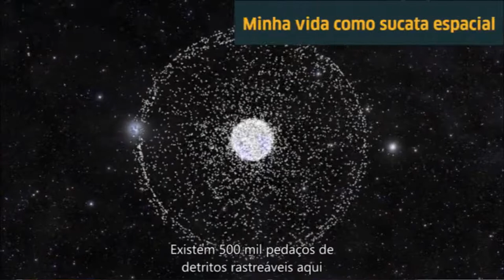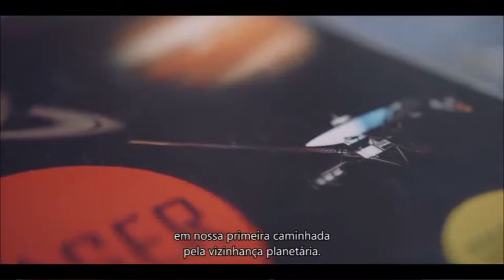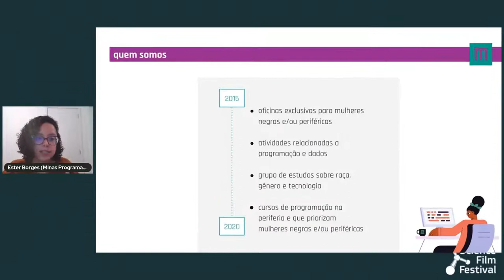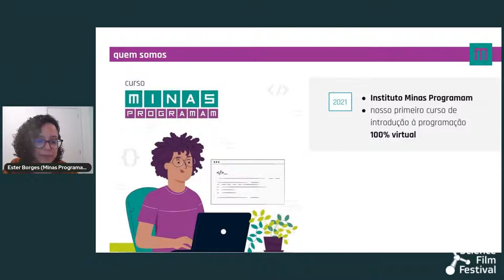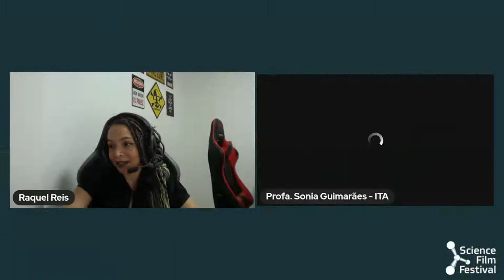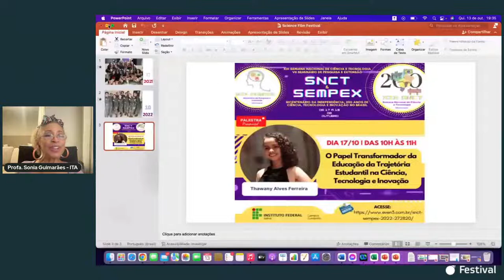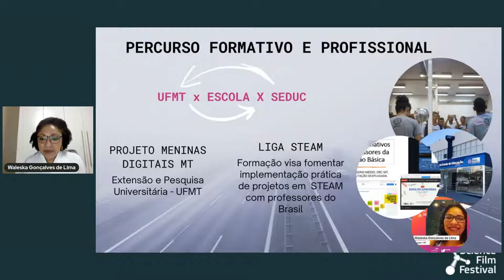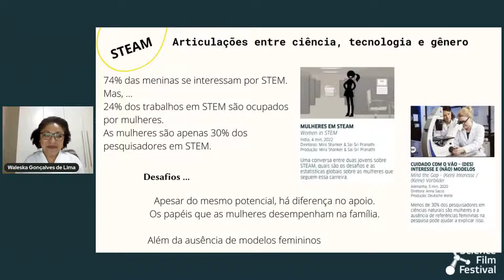Jornada da Ciência e Educação - MULHERES EM TECNOLOGIA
Você já ouviu a frase “Exatas não são para meninas” ou “Meninas não gostam de matemática”? Pesquisas mostram que o interesse por exatas é igual entre meninos e meninas na primeira infância, mas na vida adulta, o mundo da tecnologia ainda é dominado por homens brancos. Vamos bater um papo sobre iniciativas que estão mostrando que a tecnologia também é lugar de mulher.

Convidadas:

Sonia Guimarães, Professora Associada do Instituto de Tecnologia Aeronáutica (ITA), PhD em Materiais Eletrônicos (Universidade de Manchester), Mestre e Licenciada em Física (UFSCAR). Conselheira Afrominas + Fundadora ABN + Presidenta do GT de Justiça, Inclusão, Diversidade e Equidade da Sociedade Brasileira de Física (SBF) + Mentora da Afrominas, Pesquisa para Elas, Investiga Menina, Futuras Cientistas e Cientistas do Sertão

Ester Borges, Formada em Relações Internacionais pela Universidade de São Paulo (IRI-USP) e mestranda em Ciência Política pela mesma instituição. Atualmente, é uma das coordenadoras do Instituto Minas Programam, atuando em prol da equidade de gênero na tecnologia. É também coordenadora de pesquisa da área de Informação e Política do InternetLab.

Regina Gavassa, Mestre em Educação, Especialista em Informática Educativa e em Mídias na Educação. Graduada em Estudos Sociais e Pedagogia. Integrou equipe que coordenou e escreveu o Currículo de Tecnologias para Aprendizagem da Cidade de São Paulo.

Waleska Gonçalves de Lima - professora de física da rede estadual de Mato Grosso, mestre em Física pela UFMT e doutoranda em Educação na UFMT, no grupo de pesquisa Laboratório de Estudos sobre as Tecnologias da Informação e Comunicação na Educação. Além da regência na Educação Básica, atuei por 10 anos na Secretaria de Estado de Educação/Coordenadoria de Ensino Médio. Pesquiso STEAM e o Novo Ensino Médio, integro o grupo de pesquisa e extensão do Projeto Meninas Digitais Mato Grosso e o coorte Liga STEAM.

Mediação:
Raquel Reis, engenheira eletricista pela UnB, pós-graduada em Ciência de Dados pelo IESB. Co-founder da comunidade Mulheres em Dados. Moro em Brasília-DF e atuo como analista de dados na Dibbs, startup americana de NFTs.

O Governo do Estado de São Paulo, por meio da Secretaria de Cultura e Economia Criativa, apresenta o Science Film Festival Brasil 2022, com o patrocínio da Fundação ArcelorMittal. O evento é realizado pelo Goethe-Institut e Midiativa e conta com o apoio da Spcine.